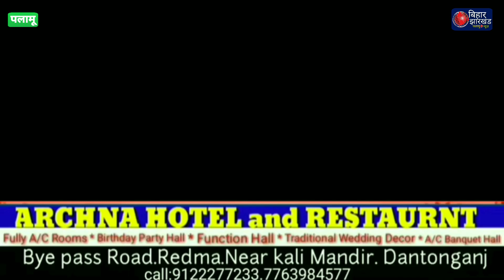जयप्रकाश जनता दल के प्रमंडलीय कार्यालय में एक महत्वपूर्ण बैठक एवं सहभोज का आयोजन किया गया